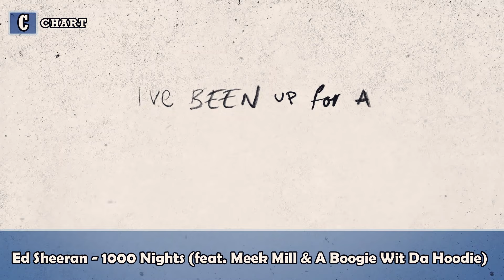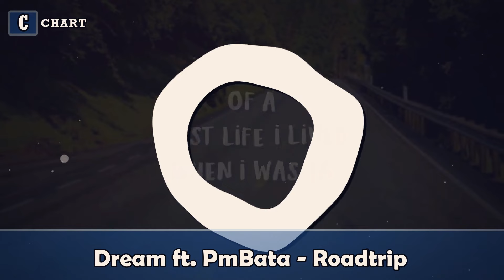Songs about traveling!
Someone looking at my travel tunes playlist would most likely be perplexed as to what sort of music I enjoy. However, I believe that is the beauty of music: there are amazing songs in various genres. I love songs about travel because they make me happy! That is why I wanted to share this list with you. HOPE YOU ENJOY IT!